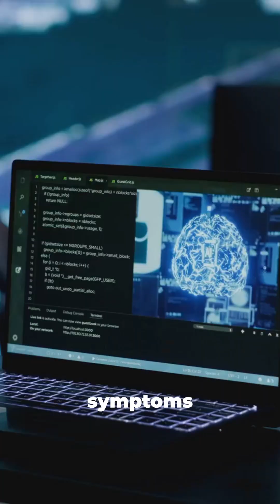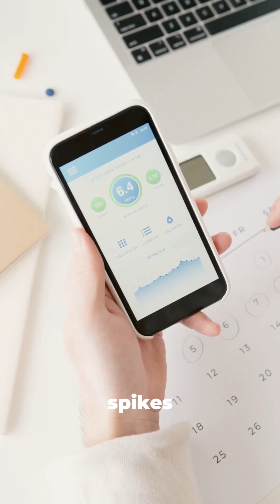Top 5 AI Applications Transforming Healthcare in 2025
Artificial intelligence is no longer the future of healthcare it’s already here.

In this video, The Life Lens breaks down the Top 5 AI applications transforming medicine in 2025, including early disease detection, AI-driven drug discovery, precision medicine with digital twins, smart wearables, and AI medical assistants.

Backed by research from Nature, The Lancet, NIH, Harvard, WHO, and Stanford, this science-based explainer shows how AI is improving diagnosis, treatment, prevention, and patient care while also addressing the real ethical and privacy challenges.

🔔 Follow @thelifelens360 for evidence-based content on health, AI, longevity, and human biology.